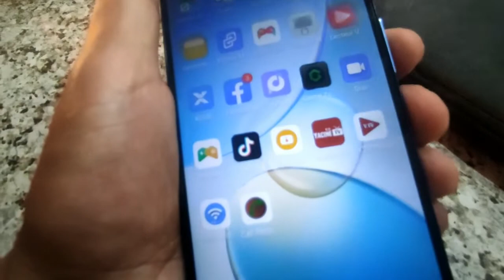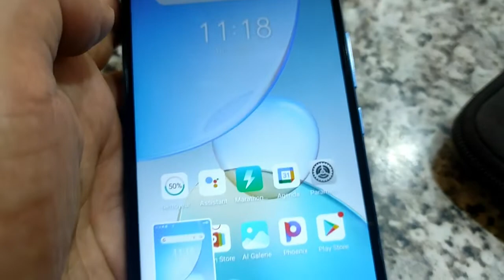طريقة أخذ لقطة الشاشة (سكرين شوت) انفنيكس Infinix Hot 12i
طريقة أخذ لقطة شاشة Screenshot في Infinix Hot 12i
سكرين شوت هاتف Infinix Hot 12i
طريقة أخذ لقطة شاشة انفنيكس HOT 12i
أفضل طريقة لأخذ لقطة من انفنيكس Infinix Hot 12i
طريقة لقطة الشاشة في انفنيكس Infinix Hot 12i
كيفية التقاط لقطة شاشة على انفنيكس Infinix Hot 12i